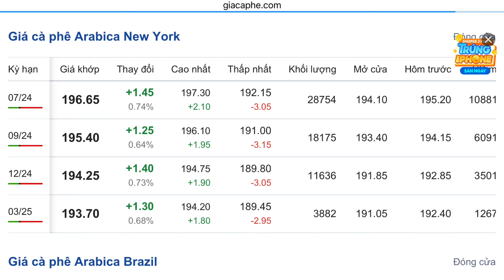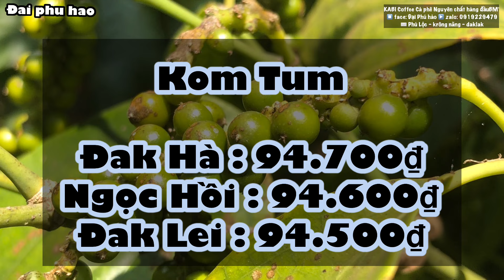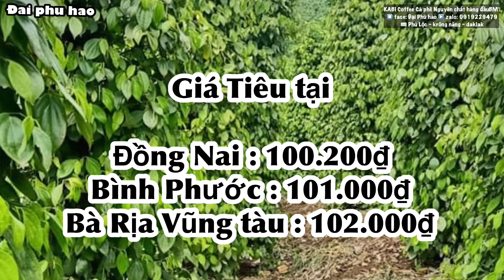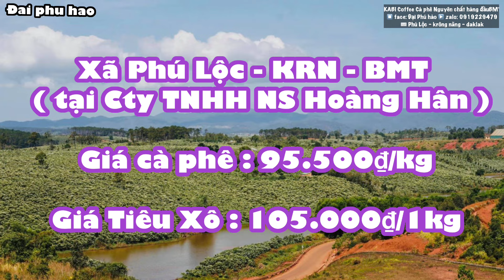Giá cà phê hôm nay ngày 8/5/2024 Giảm tiếp Giá tiêu Xô đi ngang